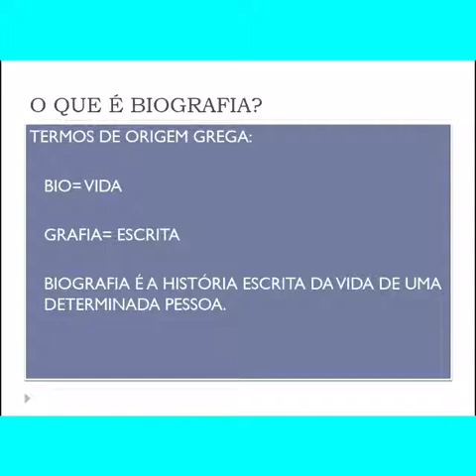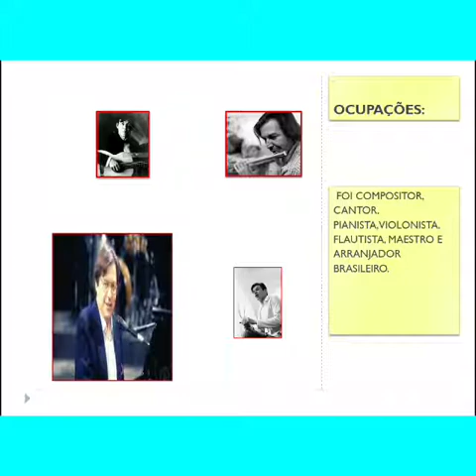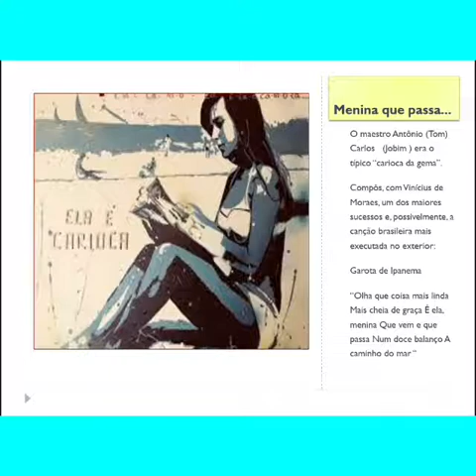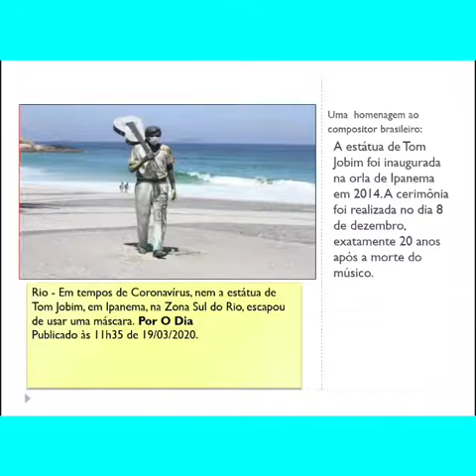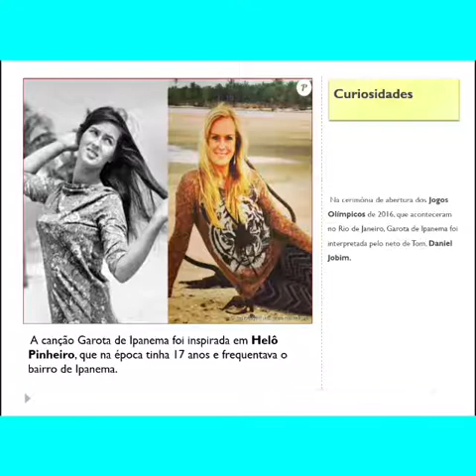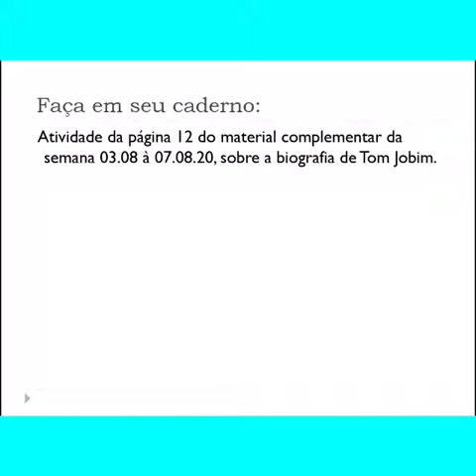QUARTO ANO - Professoras Luanne e Neisa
Biografia do Tom Jobim - (página 12 do material complementar da semana)